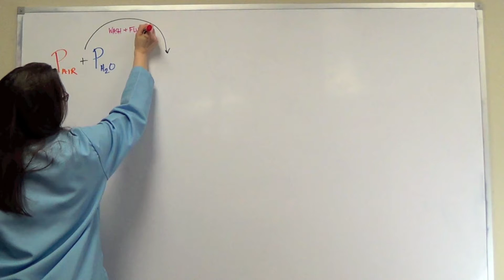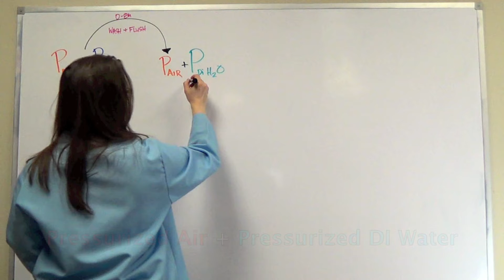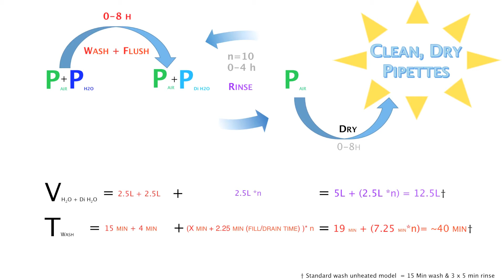How programmable, automated pipette washing increases productivity, takes 85% less time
This video shows how programmable, automated pipette washing saves 20 to 28 hours per wash cycle.

The smart move: Stop using up time babysitting dirty pipettes. Set them to wash and dry, and then go do something productive.